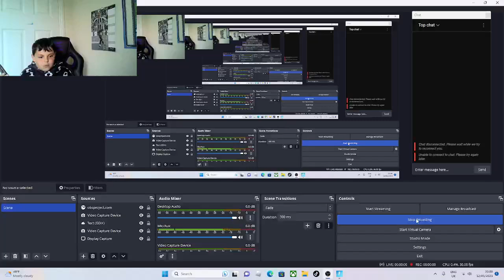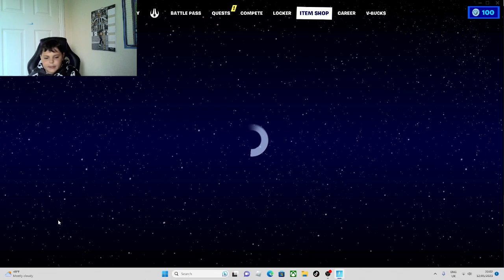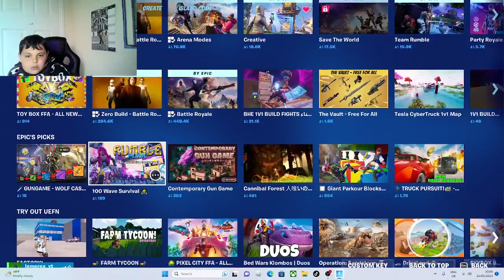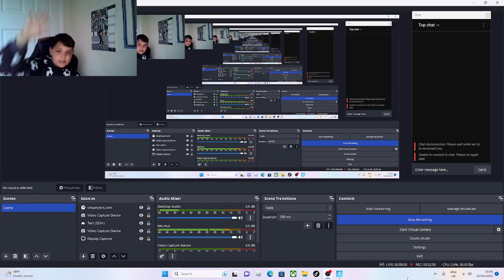FORTNITE WITH NyfxGGYT